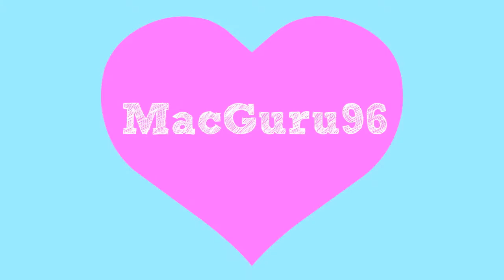IM BACK! + What in my purse 2014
Hey guys,
I'm back! I missed you all so much! I can't even describe how empty my life has been without you all. I love you all with all my heart. I honestly think that I went through what I went through so that I can understand that when life gets rough that doesn't mean that I can put away my responsibilities. I truly do apologise for being gone for so long. But I thought it would be a great idea for me to do a whats in my bag for the year 2014 because I know that you all love them & because my bag was seriously so random and I thought it would be fun to show my messiness on camera. hahah I hope you all enjoy!

xoxo,

-Shania(: